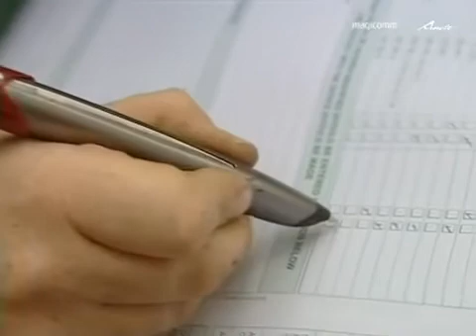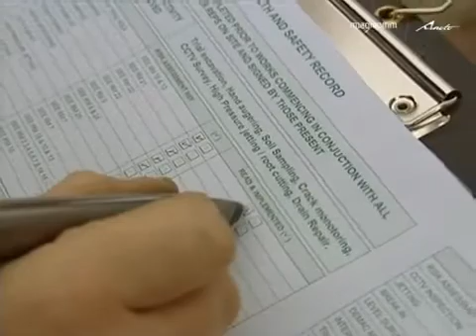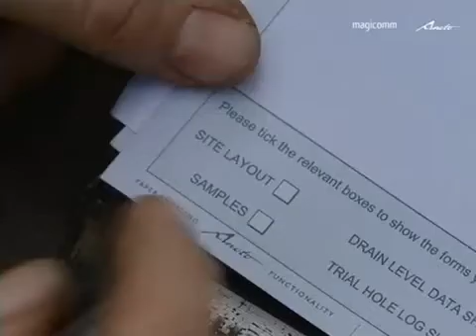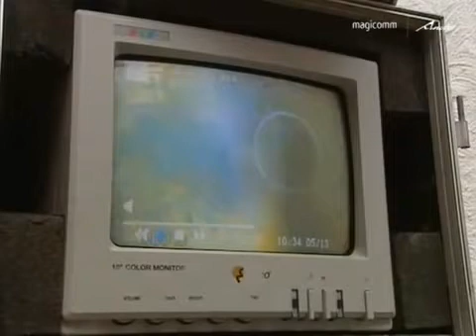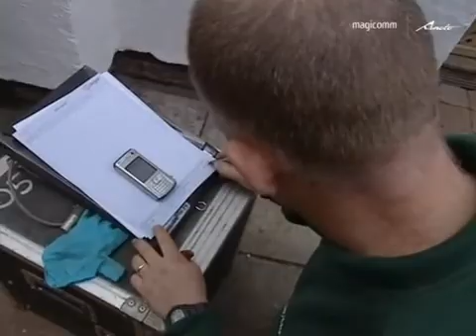Futur Concept - Anoto Digital Pen - Engineers, insurance support services - .mp4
Présenté par Futur Concept, Magicomm et Auger propose un cas d'école. L'adaptation de la technologie Anoto dans une société de service pour le personnel qui est sur le terrain.
On comprend aisément le gain de temps et de gestion qui découle de cette technologie.

Grace à la technologie ANOTO, transférez vos formulaires papier aussi simplement qu'un mail.

Que ce soit pour vos rapports techniques, vos fiches d'intervention, vos registres d'événements, vos contrats, tous vos document papiers, nous adaptons cette technologie puissante à votre activité.

1) A l'aide d'un stylo à bille numérique, l'utilisateur remplit des exemplaires des différents formulaires papier à sa disposition. Les données manuscrites sont enregistrées au fur et à mesure dans la mémoire du stylo. Aucun mode opératoire particulier n'est imposé à l'utilisateur.

2) Le stylo numérique transmet les données manuscrites au serveur de traitement via une connexion USB ou Bluetooth.

3) L'application sur notre serveur convertit automatiquement les données manuscrites en informations numériques (XML, CSV...) et en images (PDF, PNG...) puis les stocke dans sa base de données.

4) Après validation des résultats de la reconnaissance de l'écriture, les informations numériques sont importées dans la base de données de votre application.

Cette technologie vous évite la numérisation ou la resaisie des données, et accélère la transmission de données dans votre cycle de travail et de facturation. Vous délèstrez vos forces de la partie administrative de leur travail. Vous réalisez des gains de productivité.